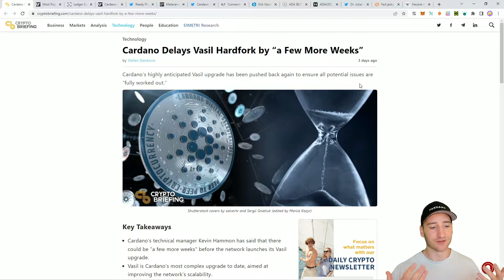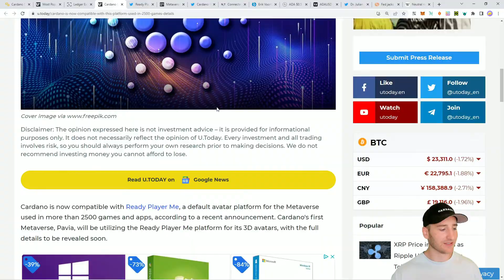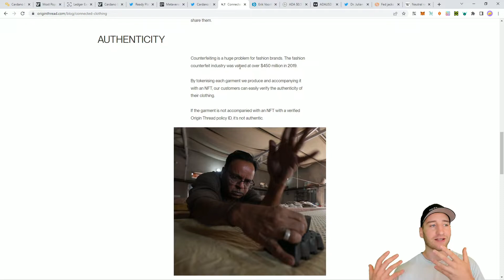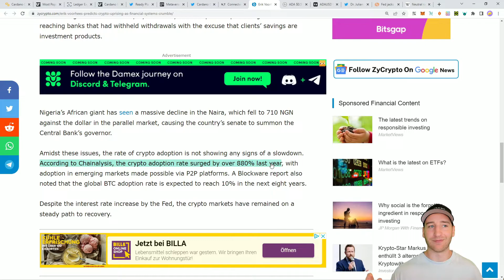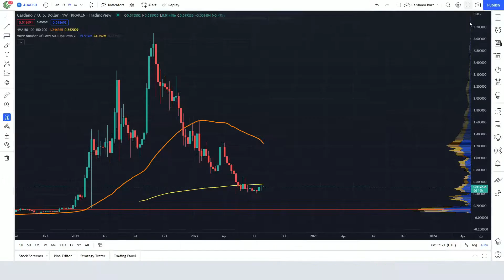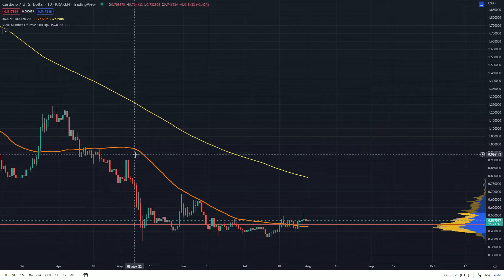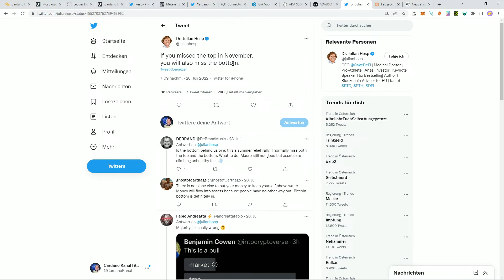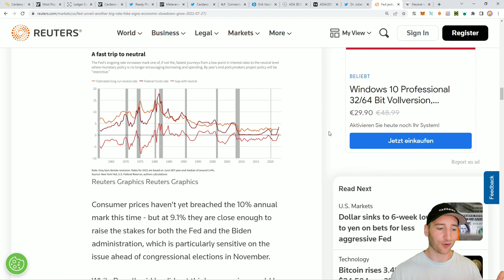Cardano Update - News der Woche | OnChain | ADA Preistalk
Servus Leute, wie jede Woche hier das neue Montagsupdate :) Viel Spaß damit, hinterlasst mir gerne ein Kommentar!

Timestamps:
0:00 News der Woche
6:09 On Chain Daten von Santiment
8:05 ADA Chart und Preistalk

Meine ADA Adresse: addr1qy0v5malp6xf7mj02rs3u5hl9pw8p9f64fcpzvyhgs4aklgykqvwz44ghdzw7cy0d3cgqahhpzg7tz3m3805pa8lqq6sq0llu7